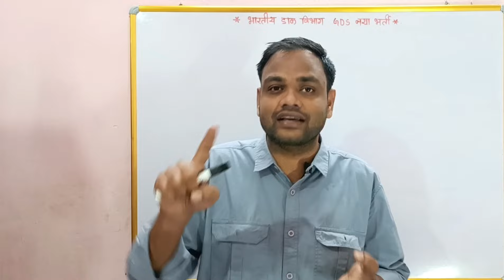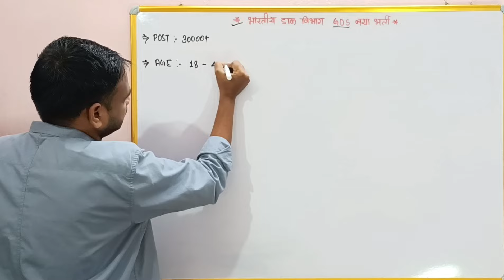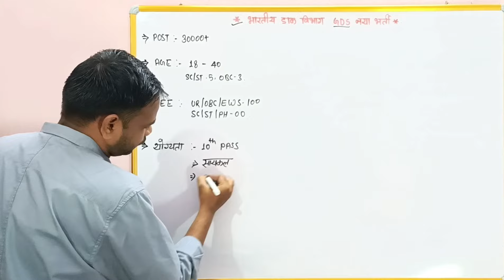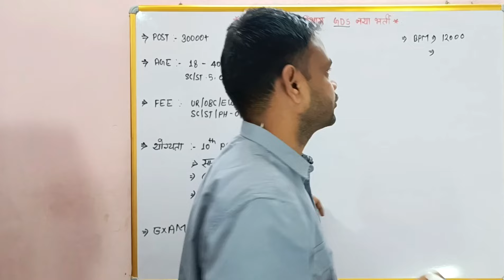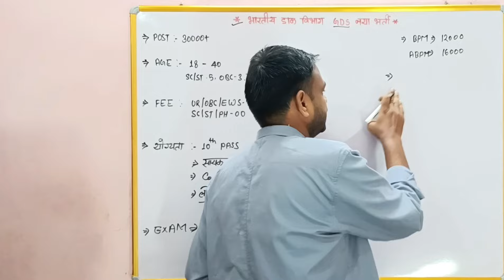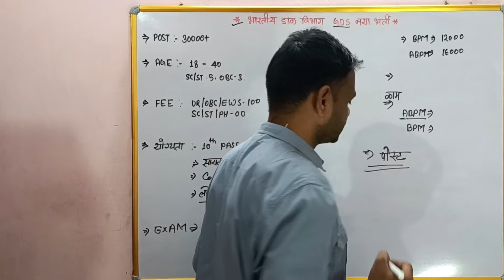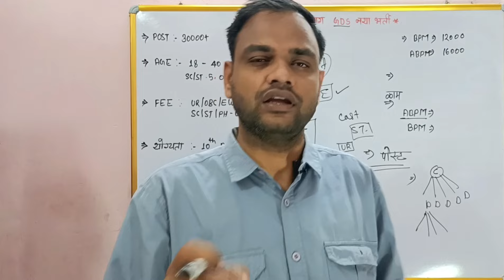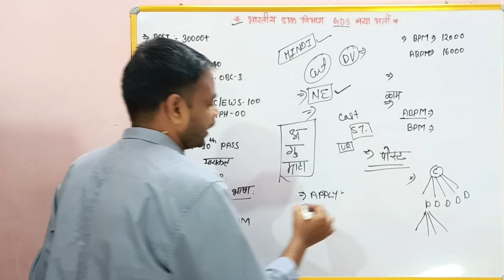Post Office Gds New Recruitment 24-25 | post office gds schedule 1st recruitment 2025 | GDS vacancy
Post Office Gds New Recruitment 2024-25
post office gds schedule 1st recruitment 2024-25
GDS vacancy
GDS new recruitment 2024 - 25
india post office gds schedule 1st recruitment 2025
janmejay classes